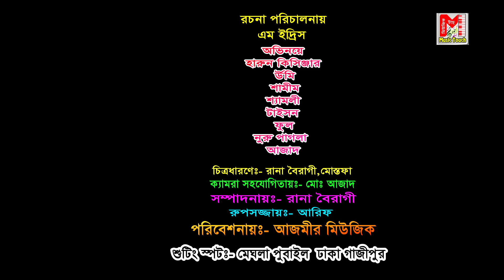প্রেমিকার অনশন । হারুন কিসিঞ্জারের কমেডি নাটক । Harun Kisinger comedy natok || bangla natok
** ANTI-PIRACY WARNING **
This content is Copyright to " Music Touch ". Legal action will be taken against those who violate the copyright of the following material presented!